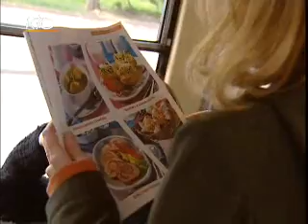CLIP 44 BENOIT PRAGUE